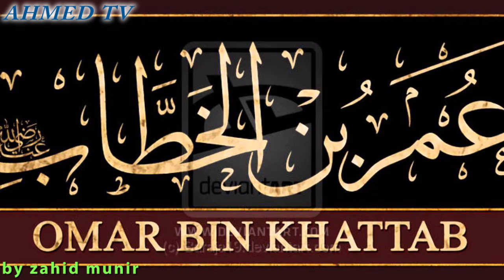asl sakndar e azam kouin umer farooq ya sakandear yonani